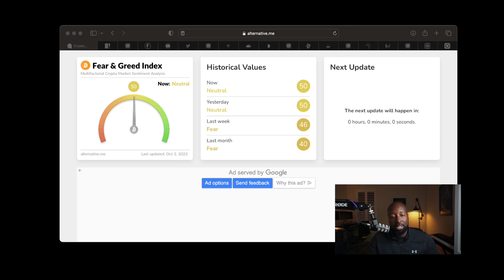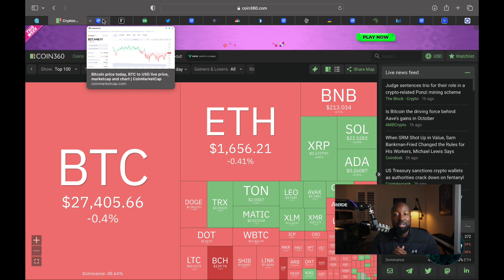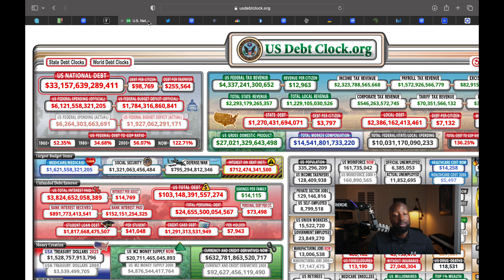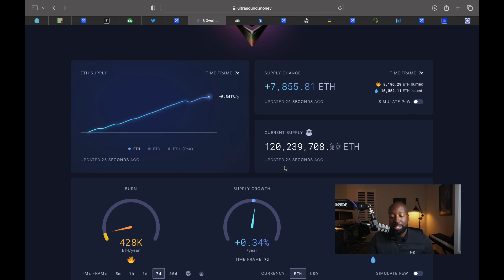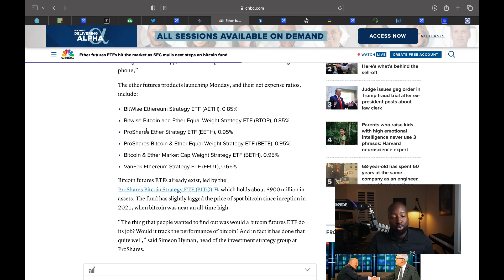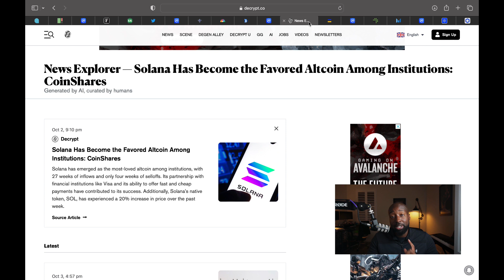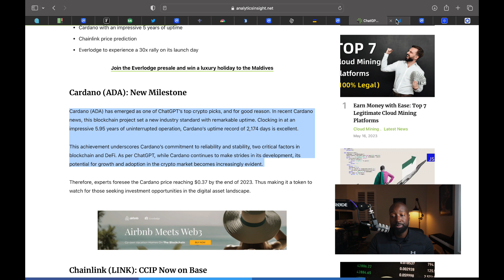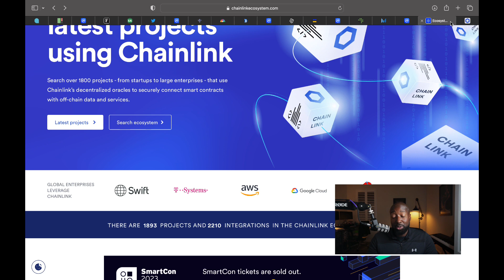TOP 5 CRYPTOS TO BUY FOR THE REST OF 2023!